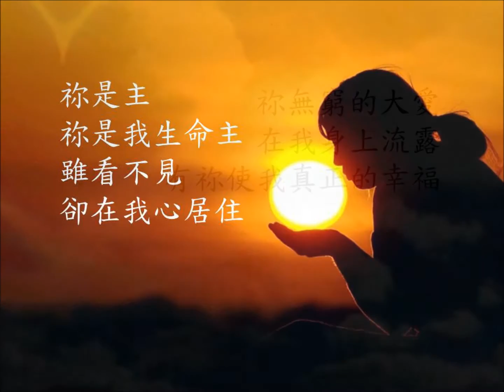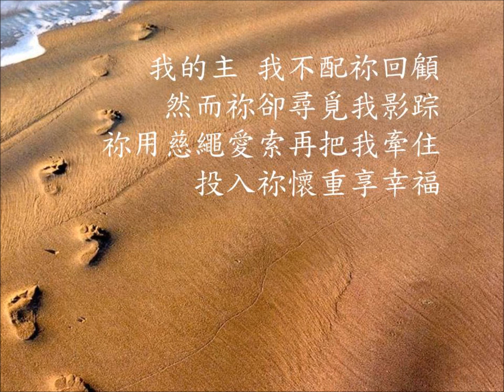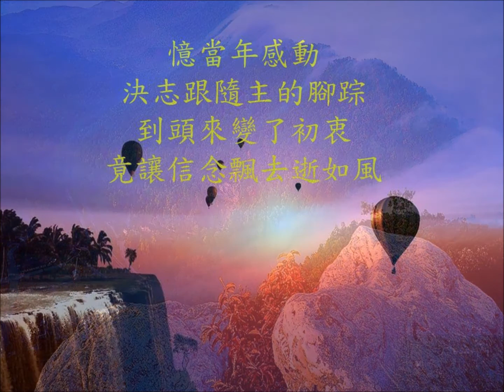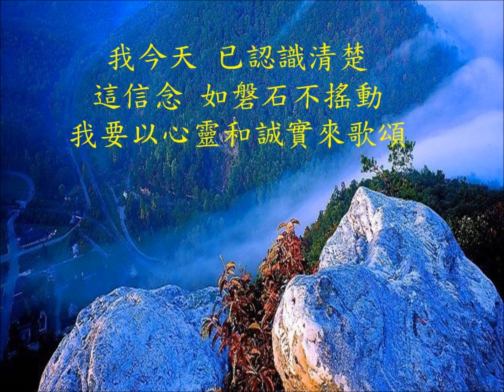福音金曲 宣告 ( 岷江夜曲/国)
金句:  我們縱然失信，祂仍是可信的，因為祂不能背負自己。
(提後2:13)    分享:  我和大哥都屬羊, 都曾是迷路羔羊。我曾離棄神25年, 而大哥則在決志50年後才信主。這是在他洗禮時寫的歌詞。

宣告
曲:  岷江夜曲        詞/国:  余佩珠(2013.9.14)   主唱:  Yvonne Tang

祢是主    祢是我生命主
雖看不見    卻在我心居住
祢無窮的大愛    在我身上流露
有祢使我真正的幸福

憶當年    被觸動    決志跟隨主的腳踪
到頭來    忘了初衷    竟讓信念煙沒迷霧中

我的主    我不配祢回顧    然而祢卻尋覓我影踪
祢用慈繩愛索再把我牽住    投入祢懷重享幸福

憶當年    受感動    決志跟隨主的腳踪
到頭來    變了初衷    竟讓信念飄去逝如風

我今天    已認識清楚    這信念    如磐石不搖動
我要以心靈和誠實來歌頌
宣告祢是我的生命主
宣告祢在我的心居住
宣告祢使我真正幸福